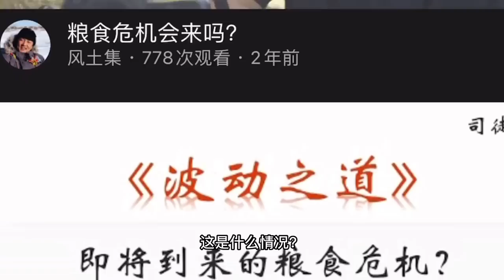遠洋貨輪運輸糧食回國，糧食危機真的存在嗎？